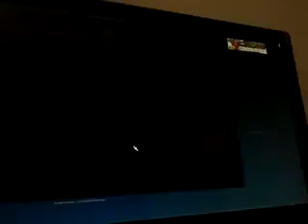Cooking Dash 3: Thrills and Spills episode 64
Yay, expert mode